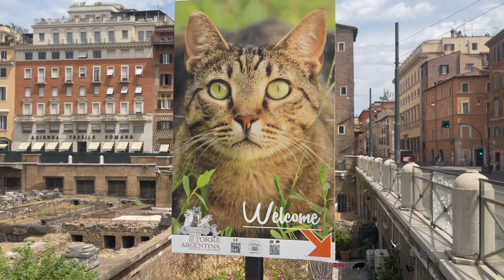Julius Ceasar Was Assassinated Here!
In this episode of Tasting Travel, we are in Rome, Italy and we start out at Largo Di Torre Argentina to check out the site when Julius Ceasar was assassinated. Then we head over to the Ancient Roman Forum and visit the tomb of Julius Ceasar and some of the other important sites in the forum.

Tastingtravel.online

Affilliate links

shorturl.at/dfsB3

food review travel destinations palatine hill arch of titus foro romano aventine hill